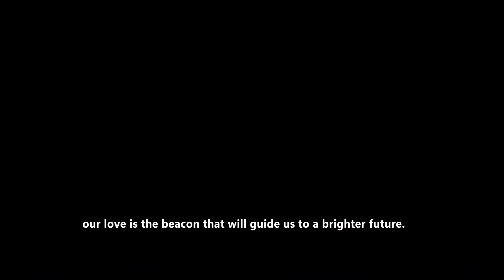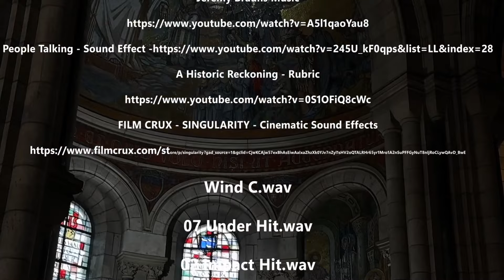Within the Pages • Cartea copiilor pierduți • Boovie 2024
Trailerul echipei Within the Pages de la COLEGIUL NAȚIONAL "ANASTASESCU" ROȘIORI DE VEDE, TELEORMAN pentru cartea Cartea copiilor pierduți de Kristin Harmel
Team Within the Pages's trailer from COLEGIUL NAȚIONAL "ANASTASESCU" ROȘIORI DE VEDE, TELEORMAN for The Book of Lost Names by Kristin Harmel
- Green Trailer - EPIC Music (House of The Dragon Season 2 Trailer 2 - OST Cover) • Jeremy Brauns Music •